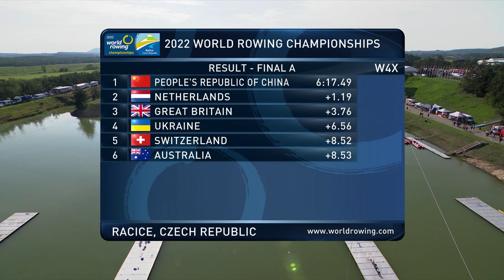2022 World Rowing Championships - Women's Quadruple Sculls - A-Final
2022 World Rowing Championships - Women's Quadruple Sculls - A-Final